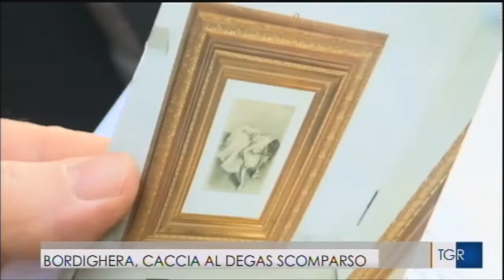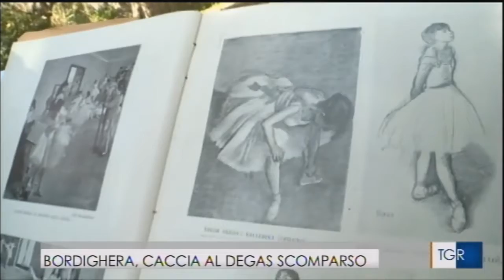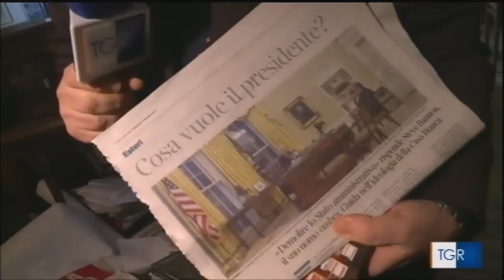Tg3 a Villa Mariani di Bordighera : Caccia al Degas scomparso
tratto dal Tg3 del 03/03/2017  a Villa Mariani : Caccia al Degas scomparso